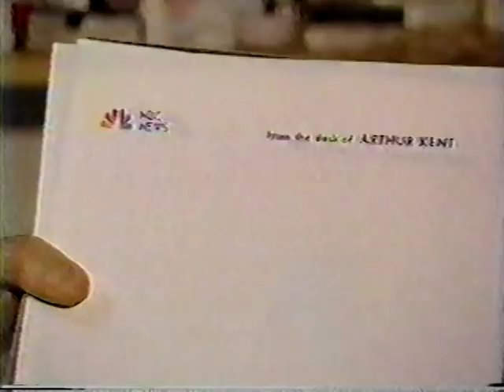David Letterman: Dave wants to sell NBC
Ghosts and headlocks.